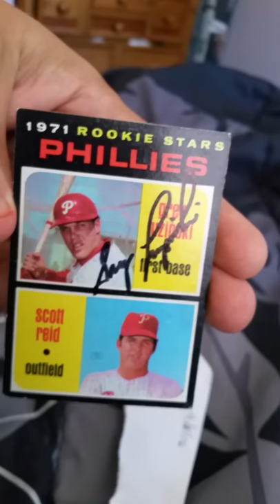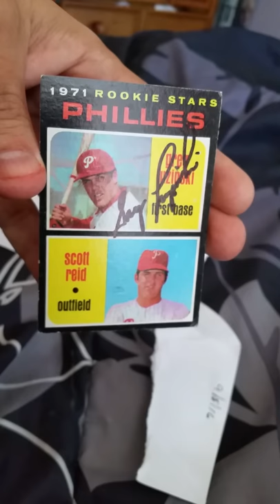Baby Bull TTM Success 7 Days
Excited to get Greg Luzinski on his 1971 Rookie Card